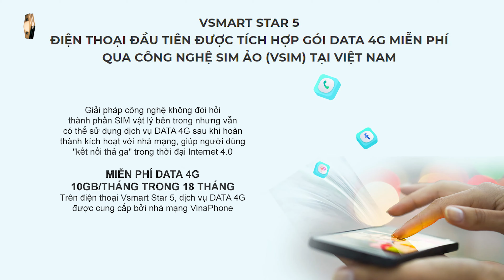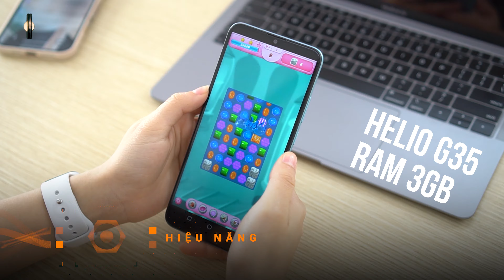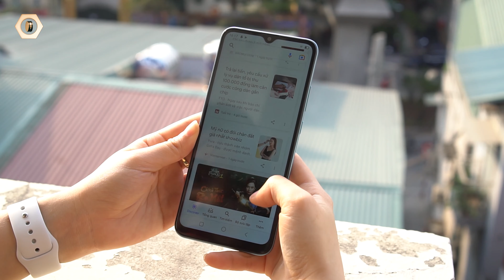2 Tuần trải nghiệm Vsmart Star 5 có gì thú vị ở chiếc điện thoại chỉ hơn 2 triệu?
Mới đây, Vsmart đã ra mắt 1 chiếc điện thoại phân khúc giá rẻ hơn 2 triệu mang tên Vsmart Star 5. Sản phẩm này gây chú ý với người dùng bởi thiết kế đẹp và gói data 4G kết nối sẵn trong vòng 18 tháng. Sau 2 tuần trải nghiệm, dưới đây là video đánh giá Vsmart Star 5 của mình, các bạn đoán xem chiếc máy này có gì thú vị?
🔥 Click ngay để tham khảo giá bán Vsmart Star 5 cực hấp dẫn

Timeline:
00:00​ Intro
00:36​ Những điểm mình thích trên Vsmart Star 5
04:11​ Những điểm mình chưa hài lòng trên Vsmart Star 5
05:22​ Kết luận